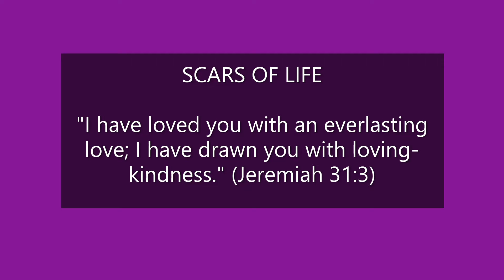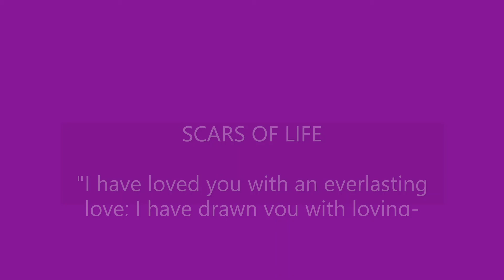Scars of Life by Balázs Mesterházy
A reflection for Tuesday 30th March is from Balázs Mesterházy Director at Kőszeg Evangelical Grammar School, Hungary.